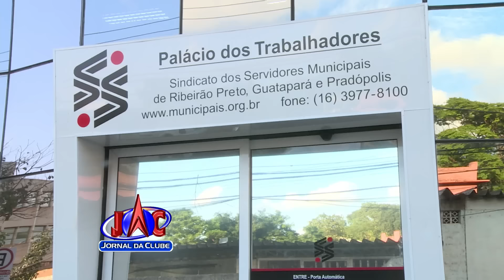Prefeita Dárcy Vera é presa pela Polícia Federal + Estúdio - Jornal da Clube (02/12/2016)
A Prefeita Dárcy Vera foi presa hoje de manhã na segunda fase da Operação Sevandija. Dárcy foi levada para a sede da Polícia Federal onde ficou durante toda a manhã. Além dela, Marco Antônio dos Santos, ex superintendente do Daerp, Maria Zueli Librandi e Sandro Rovani também foram detidos.